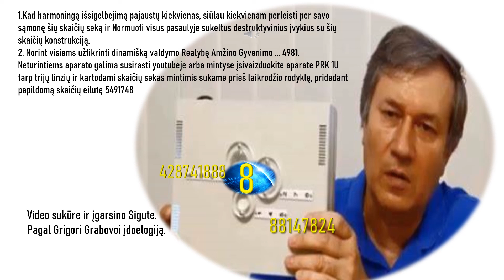PASAULIO KONVENCIJA APARATAS PRK 1U